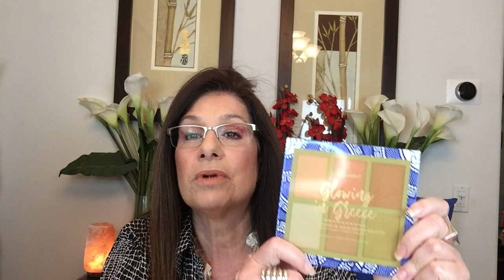I Won a Secret Giveaway just by leaving a Comment! YEAH! Excited to See How and What I got..Me Too!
Age is Just A Number by Barbara Jean
Just Nina

Subscription Box Links in Alphabetical Order;